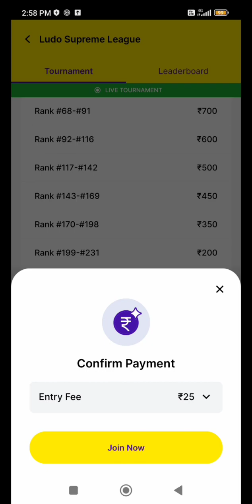Zupee Ludo Supreme😱 League Hack🤯 Trick || Ludo Supreme League 😱kaise Khele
supreme league
zupee ludo supreme hack
zupee ludo supreme gold kaise download karen
zupee ludo supreme gold mod apk
zupee ludo supreme gold old version
zupee ludo supreme gold hack apk download
zupee ludo supreme gold controller